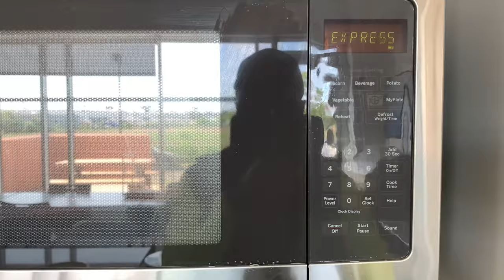VLOG|Day In The Life of A Female Logistics Coordinator| Spend The Day with Me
Wassup guys I decided to film my work day as a logistics coordinator. I wanted to film a little of what I do and from a woman’s side of the industry. FYI I do not wear the all white suite everyday.